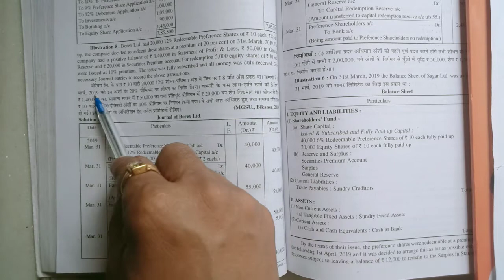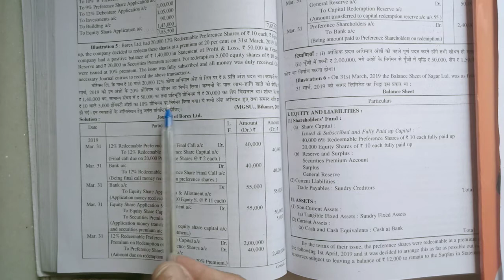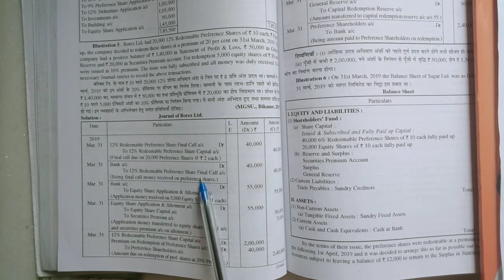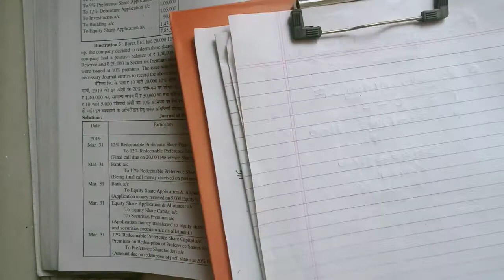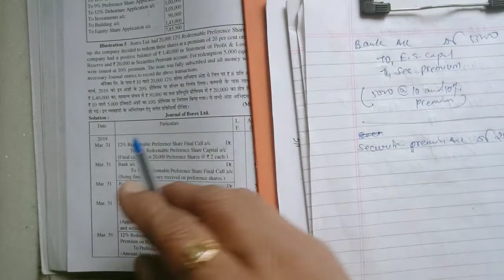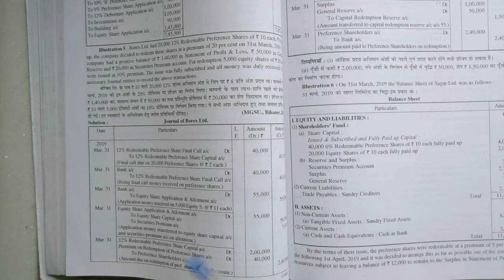Redemption of preference shares 3